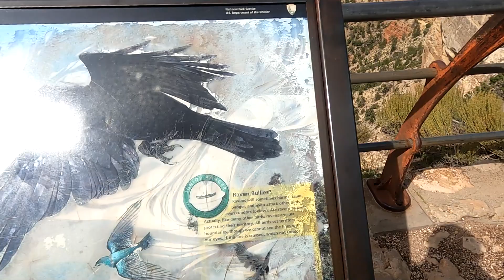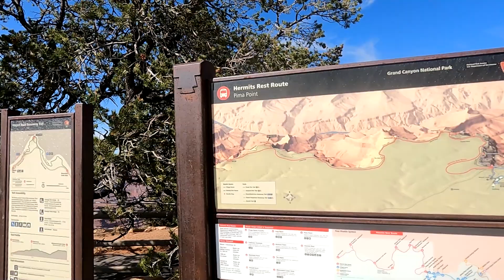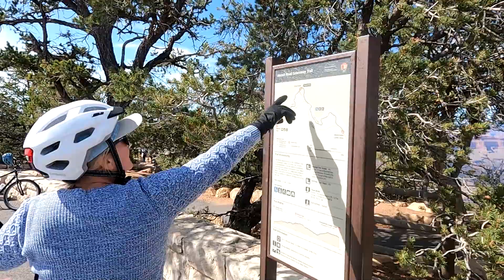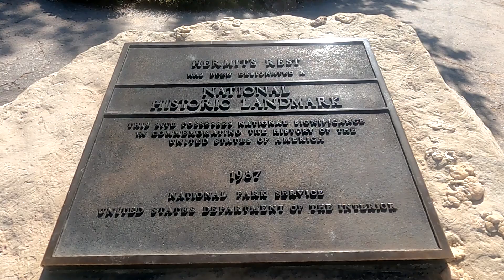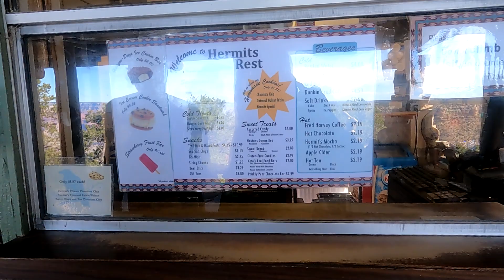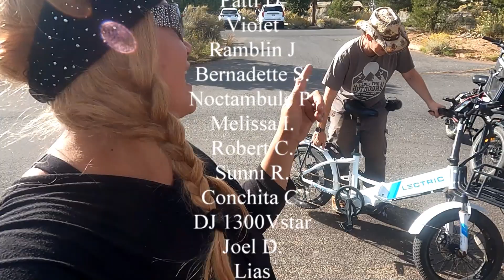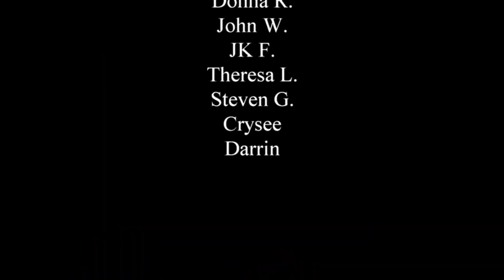NOT FUN! When Your Ebike Dies! Grand Canyon - Hermits Rest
In this particular video. friends & I finish a trip that we did in the spring to Hermit's Rest located on the south rim of the Grand Canyon. Checkout the video to see if we make it and what happens along the way.
My name is Ausia and my dog's name is Moo-moo... my rig is the Lucky Panda, a 28ft 2018 Coachmen Leprechaun towing a 2008 Chevy Colorado or sometimes a trailer and 2014 Can-Am Maverick 4 wheeler. I live full-time in a motorhome off the grid with 700ah of Battle Born lithium batteries and 600 watts of solar. My channel is about traveling in my RV to different locations across the U.S. with various friends that I call my tribe, where we camp, hike, bike, paddle board, 4 wheel, go to events and venues, eat at different resturants and explore new places. Certain times of the year I'm at my homestead in Williams the high desert of northern Arizona where we are working on projects, homesteading, gardening and try to practice permaculture and being self-reliant. I am transgender and part of the LGBT community and just wanting to be open and honest about who I am. I welcome anybody with an open mind and heart. "Onward Bound!" Happy Homesteading!

Music...